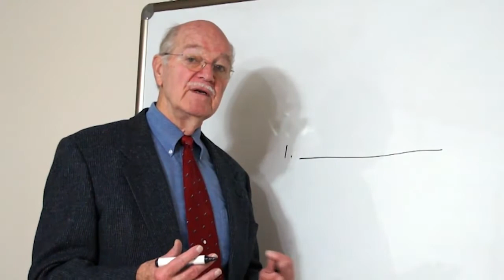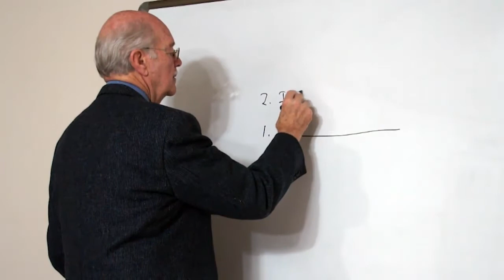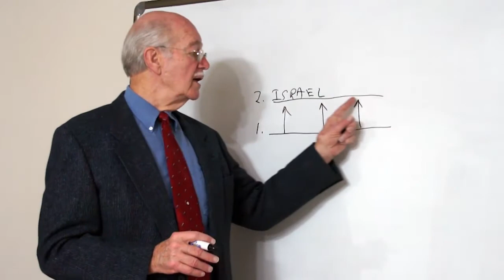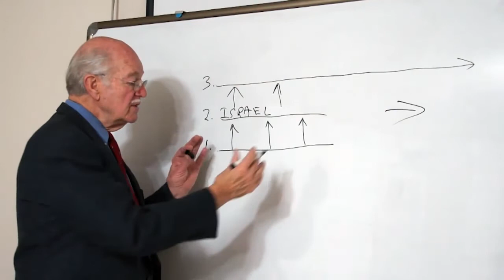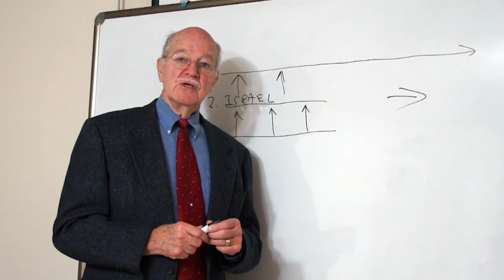Preaching and Teaching the Old Testament (1/4)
Preaching and Teaching the Old Testament
by Philip Slate